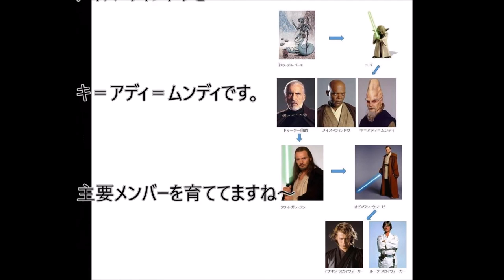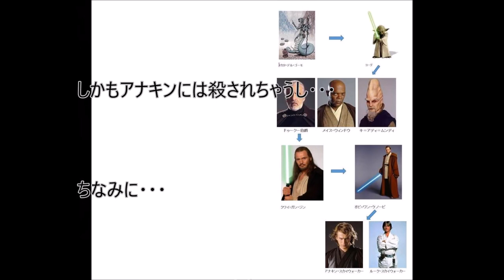[ã‚·ãƒ¼ãƒ³æœ€é«˜ã®æ˜ ç”»]スターウォーズ 相関図 ジェダイ編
è¦‹ã¦ãã‚Œã¦ã‚ã‚ŠãŒã¨ã†
LIKEï¼†SHAREï¼†COMMENTスターウォーズの中ではいろいろな相関図が描かれています。今回は歴代のジェダイの騎士について特に取り上げています。題してスターウォーズ相関図ジェダイ編です。